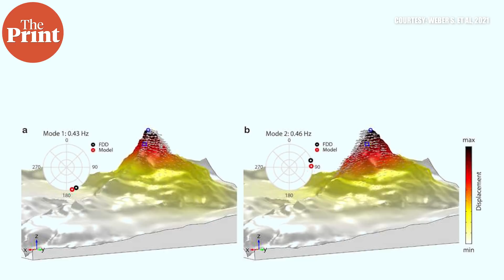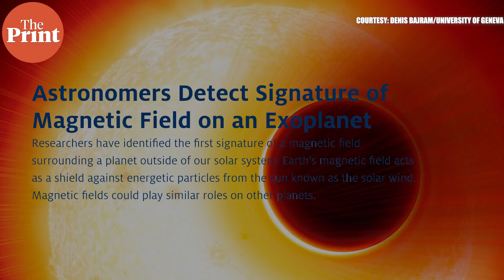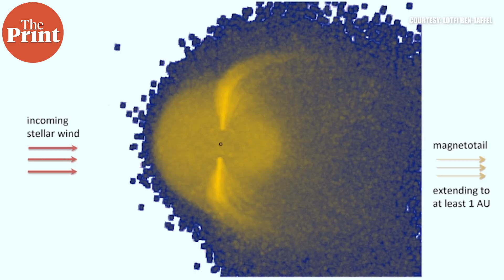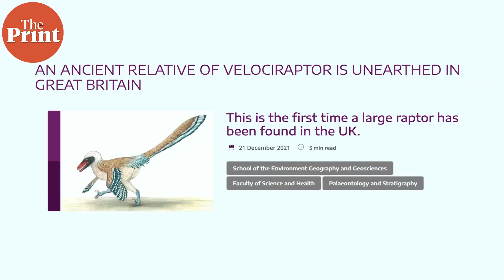How this towering mountain in the Alps is swaying every two seconds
From fish creating Mexican waves to escape predators, to giant swaying mountain -- Watch this episode of ScientiFix with Mohana Basu for a round up of the top science stories of the week from across the globe.